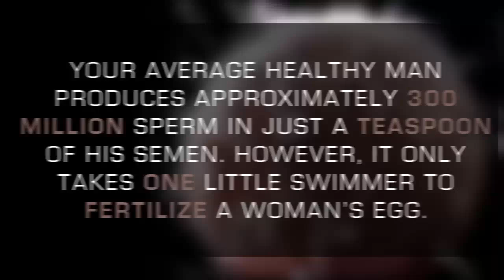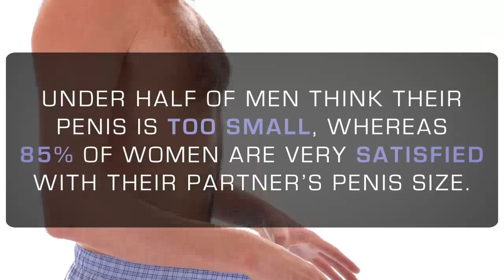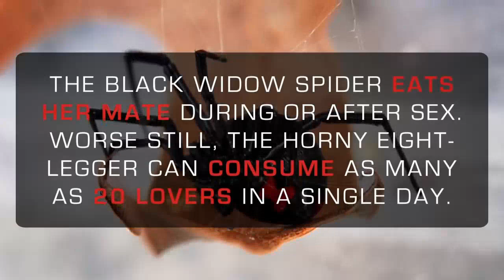Some Naughty Facts About Sex ||সেক্স সম্পর্কে কিছু দুষ্টু তথ্য || 2020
Presenting to you, Some facts you most likely didn't know about sex.